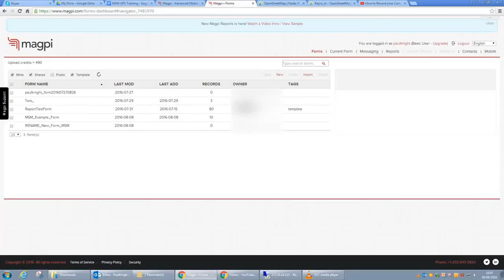15_magpi_map_view